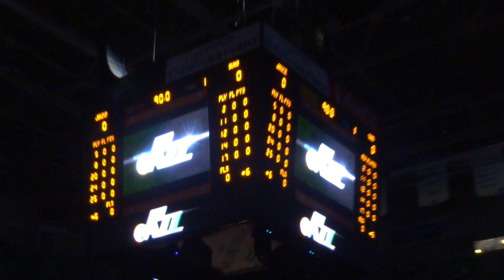Phoenix Suns @ Utah Jazz player introductions (March 27, 2013)